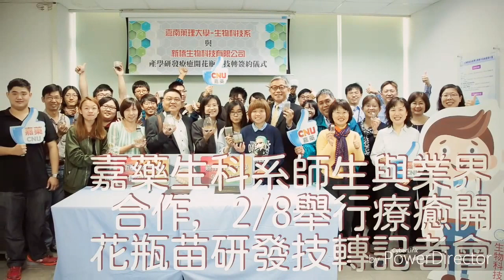療癒小盆栽深受民眾喜愛，現在培養技術大突破！嘉藥生科系師生研發可控制開花及延長花期的植物瓶苗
療癒小盆栽深受民眾喜愛，現在培養技術有了大突破，嘉藥生科系師生研發可控制開花及延長花期的植物瓶苗，並與業界合作，於2/8上午10時在該校資訊暨教學大樓(Q棟)6樓614生科系會議室，舉行療癒開花瓶苗研發技轉記者會。